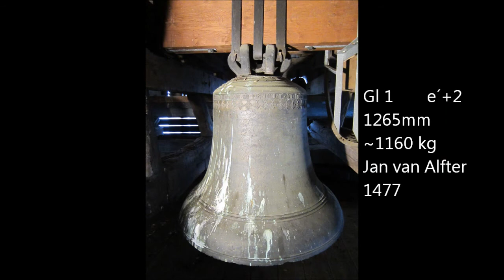Mechernich (EU) - Glocken der alten Kirche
Erhöht am Rande des Ortes steht die alte Pfarrkirche,deren Bau in das 11.Jh zurückreicht. Aus dieser Zeit ist nur noch der kantige und ungegliederte wuchtige Turm erhalten. Das Langhaus präsentiert sich nach mehreren Um- und Neubauten im 13. und 16. Jh als zweischiffige Staffelhalle mit reicher Ausmalung,die bei einer grundlegenden Restaurierung 1979 freigelegt wurde. Um 1900 erfuhr die Kirche eine erste Instandsetzung und 1954 nach einer Beschädigung durch ein Erdbeben,das sich 1951 ereignete, eine weitere.
Als die erste Renovierung ab Mitte des 19.Jh notwendig wurde,entschloss man sich zu einem Neubau des Gotteshauses unten in der Ortsmitte. Dieses wurde am Ende des Krieges 1945 durch mehrere Bombentreffer völlig zerstört und anschließend neuerrichtet. 1954 konnte der Neubau geweiht werden. Die alte Kirche wird seither nur noch für Trauungen und Beerdigungen benutzt.

Im romanischen Turm der alten Kirche befindet sich ein klangvoller Schatz aus zwei spätgotischen Glocken sowie einer modernen "Füllglocke". Der Stuhl aus dem 15.Jh ist noch großteils erhalten. Tilman von Hachenburg goss 1446 eine gis'-Glocke für diese Kirche,die dreißig Jahre später durch eine e' Jan van Alfters ergänzt wurde. Diese ist unter der Schulterinschrift durch ein schönes und plastisch wirkendes hängendes Palmettenfries sowie eine Kreuzigungsszene geziert. Für eine bis zum 1.WK vorhandene fis' von Petrus Michelin & Johannes Bourlet,1669 gegossen, wurde erst wieder 1992 Ersatz geschaffen durch eine solche der Brockscheider Gießerei H.August Mark. Ob das vorhandene historische Duett schon Vorgänger besaß,ist nicht mehr festzustellen,aber sehr wahrscheinlich.
Neben dem eigentümlichen,aber qualitätvollen Klangbild der beiden gotischen Glocken ist vor allem bei der e' die langanhaltende Resonanz von etwa 150 sec.(Hoffs) auffallend, für diese Epoche ein beeindruckend guter Wert. Selbst bei sanfter Klöppelberührung spricht die Glocke explosionsartig an,was auf gute innere Werte und technisch geglückten Guss schließen lässt. Ihr Unterton,der etwas zur großen Septime erhöht ist,verhindert keineswegs eine gute Fundamentwirkung. Die Gesamttonfolge mutet zwar auf den ersten Blick schlicht und banal an, aber durch die vielschichtigen Klangbilder ergibt sich ein vielfarbiger und nicht ermüdender Gesamteindruck.

Mein Dank geht an den rührigen Mesner für die Unterstützung sowie an MD